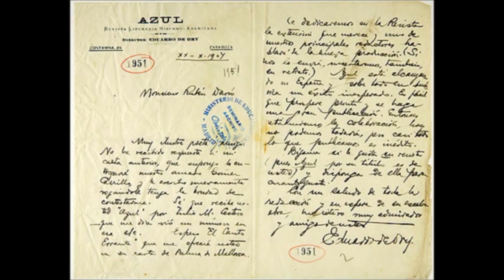Arte en corto 53